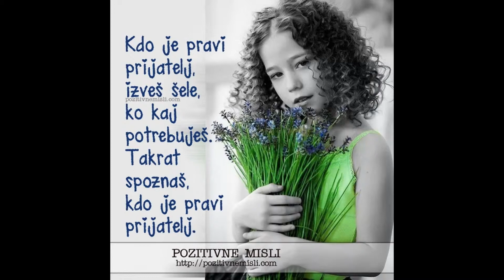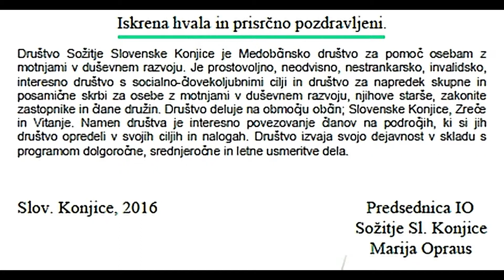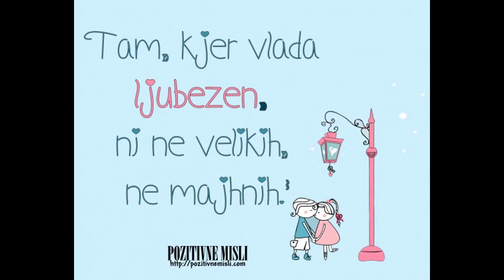Sožitje Slovenske Konjice - Hvala Prijatelji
Imaš srce